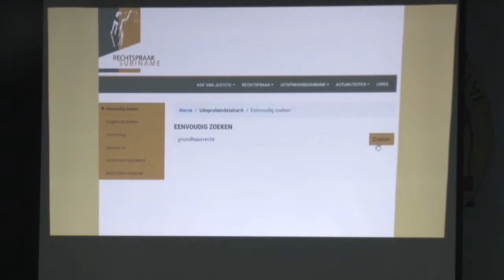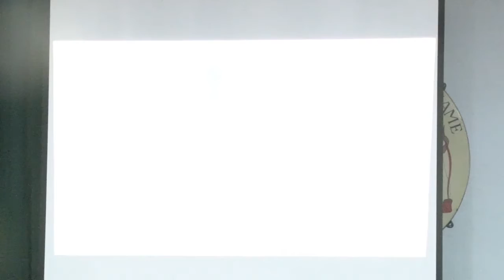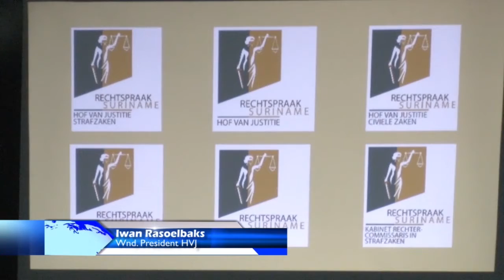12 04 2019 Hof van Justitie lanceert website